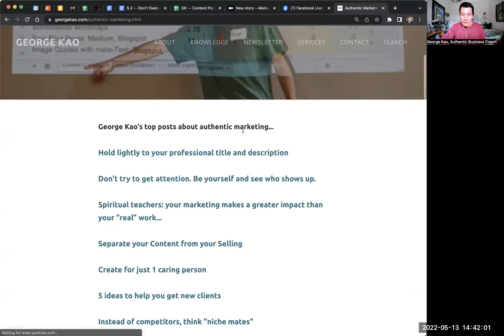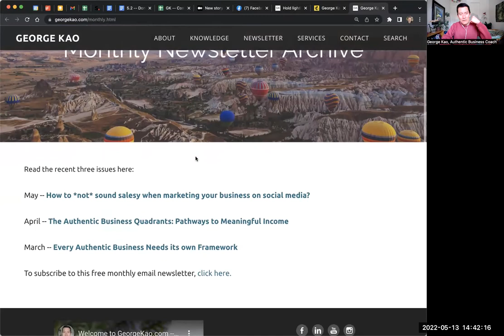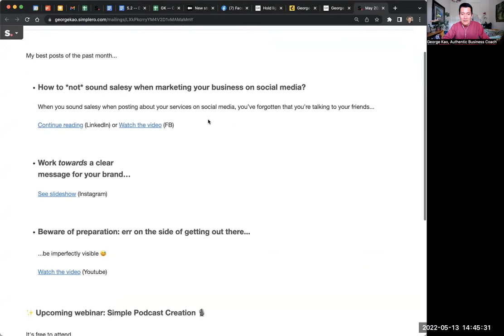Don't fixate on building an email list... Instead, grow a holistic audience.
"How do I grow my email list?"

I've been asked this question for years. People hear from business experts that building an email list is the most important thing to do in marketing.

It's a myopic focus. If you talk more deeply with marketing experts, I think they'll agree.

None of us need an "email list". What we actually want is an audience who cares about what we offer.

It is essential for authentic marketing to switch our mindset from "building an email list" to growing an engaged audience. Without this mindset shift, even the resulting email list will be ineffective.